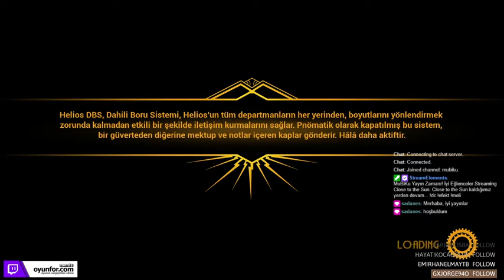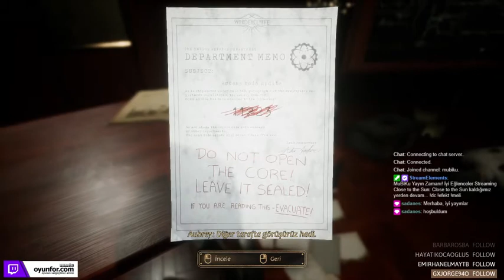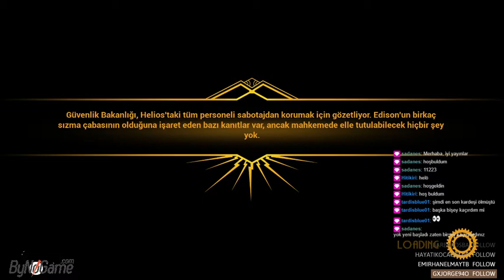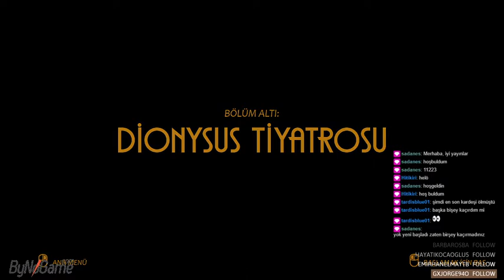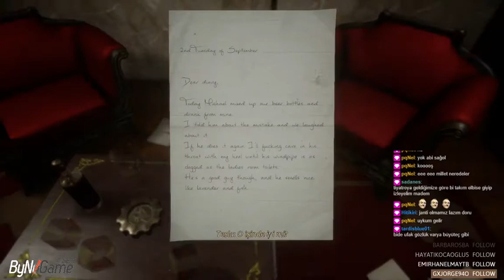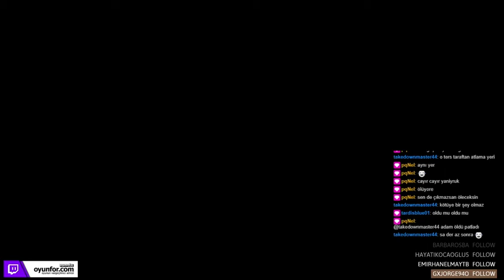Close to the Sun Bölüm 6